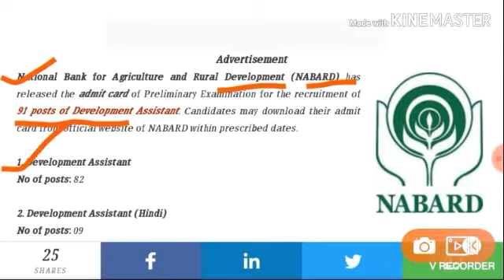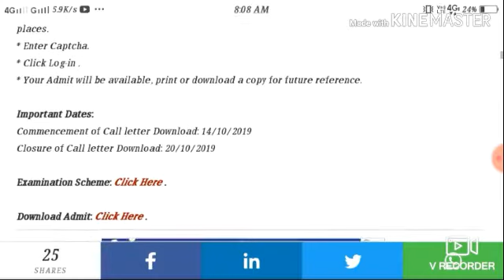NABARD Development Assistant Admit Card 2019/ How To Download NABARD Assistant Admit Card 2019.By JA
NABARD Development Assistant Admit Card 2019/ How To Download NABARD Assistant Admit Card 2019

Job Advertisement